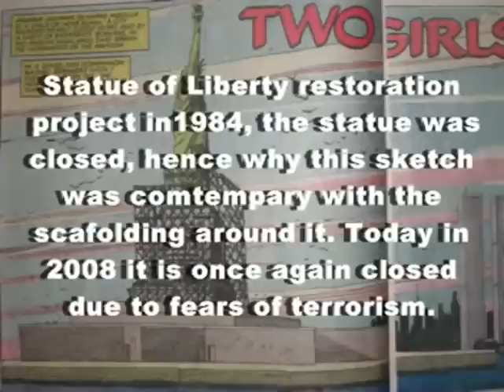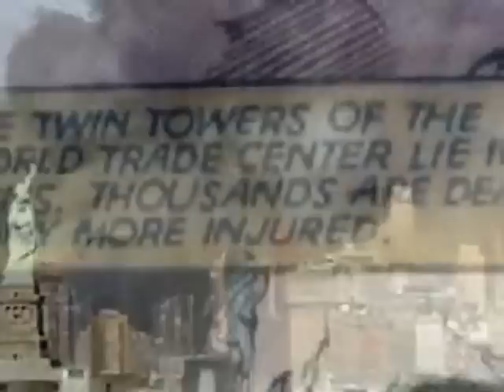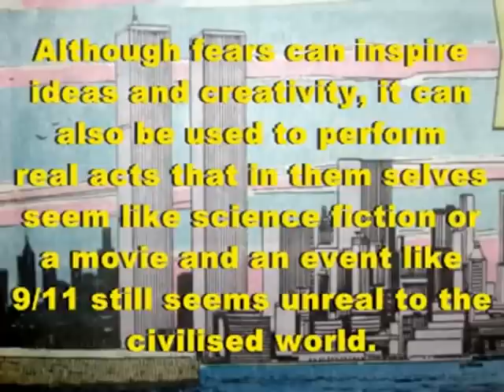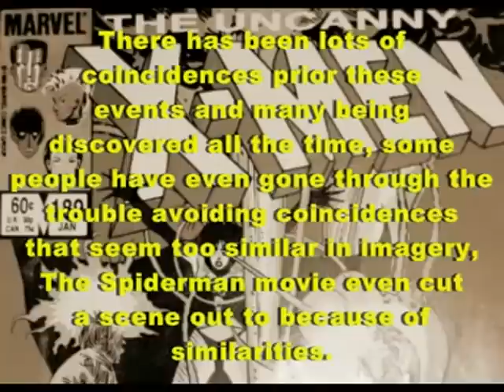911 Coincidences in the X-Men 1984 Comic Book!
Whats your thoughts on this Please rate and veiw and give me your options on this?
Also add and sub me!

This is an early production video that needs updating, sorry if it comes across wrongly but will keep it on youtube anyway.

The comic depicts some odd 9/11 coincidences, but it does not say a date of any sort apart from it being published in 1984. The prediction is of a future of character that saw these events in some future timeline and it had not happened yet. The drawings seem a little accurate photographically and the twin towers had fallen too it seems and the smoke is in the same direction and view from the photographs and videos people had taken in 2001

I am not saying these comic books gave any ideas to terrorists; I am comparing how the human imagination be creative in fiction but can be destructive too in making these things a reality. Fear was made a reality in which which is the definition of Terror and for those who have a message for it it is called Terrorism.

Just by looking at The Twin Towers will people naturally think what if a plane hit them if one flies too close. I think the same when I see planes flying past tall buildings but does not mean I or any other normal people get off on it as a plan of to do evil.

There are a lot of comments saying Terrorists read Comic Books, in a way without someone being politically correct maybe they do read a book that resembles a comic book and is one that influences such thoughts.

It begins with Rachel and Magma standing atop the Statue of Liberty, as it's being refitted and cleaned. (Which was happening in the mid-1980s.) Before them is sprawling Manhattan. Rachel's memories of it aren't pleasant. "In her minds eye, she sees lower Manhattan burning. The twin towers of the World Trade Center lie in ruins. Thousands are dead, many more injured." Reading that is more than a little eerie. Her memories of the "future" continue; Rachel remembers being a hound, which we witness for the first time. A soldier who looks like Henry Peter Gyrich has her by a collar, rips her black mask off to reveal Rachel's "maori mask", and the studded, black uniform of a hound. He orders her to hunt some muties in the upper bay. She does as she's told, finds the mutants and the humans execute them.

Rachel's Character sees the future where the world trade centres fall, in the X-Men comics they speak a lot about the NWO for mutant kind.